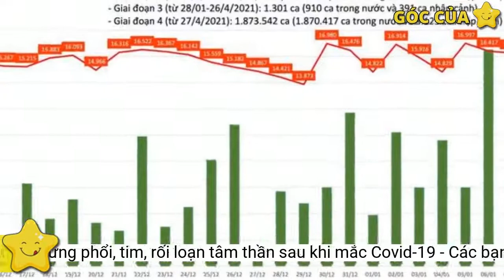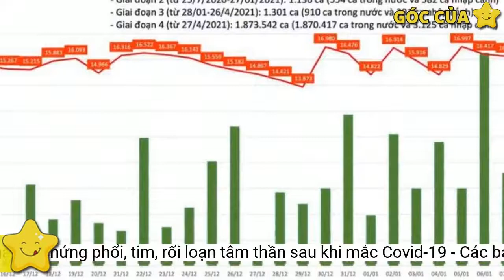TPHCM ghi nhận di chứng phổi, tim, rối loạn tâm thần sau khi mắc Covid-19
Bộ Y tế kêu gọi các đơn vị và người dân không được chủ quan trong phòng chống dịch bệnh. Ảnh minh họa: TTXVN
TPHCM giao Bộ Tư lệnh Thành phố làm chủ lực, đề xuất Quân khu 7 giúp Thành phố thực hiện tiếp nhận trạm y tế lưu động. Đồng thời, huy động sự hỗ trợ từ các nhà thuốc tư nhân tham gia công tác chăm sóc, điều trị F0. Thành phố mời gọi hơn 6.000 nhà thuốc, đến nay được hơn 2.557 nhà thuốc tham gia;
Bản tin dịch Covid-19 của Bộ Y tế ngày 8-1
Hội Chữ thập đỏ, lực lượng Đông – Tây y, y tế tư nhân, Mạng lưới Thầy thuốc đồng hành… cũng được huy động đồng hành, tham gia vào lực lượng chống dịch của TPHCM.
Kể từ đầu dịch đến nay Việt Nam có 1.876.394 ca nhiễm. Trong ngày, đã có 8.990 bệnh nhân Covid-19 khỏi bệnh, nâng tổng số ca được điều trị khỏi của nước ta tới thời điểm hiện tại là 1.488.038.
TPHCM bắt đầu ghi nhận một số người gặp vấn đề về sức khỏe sau khi mắc Covid-19
Các địa phương ghi nhận số ca nhiễm giảm nhiều nhất so với ngày trước đó Hà Giang (-263), Hải Dương (-262), Vĩnh Long (-229). Trong khi đó, một số địa phương lại ghi nhận số ca nhiễm mới tăng so với ngày hôm qua là Tây Ninh Trà Vinh Đắk Lắk (+481), Gia Lai (+179), Đà Nẵng (+165).
Huy động 430 bác sĩ mới tốt nghiệp, trong đó 420 bác sĩ tốt nghiệp Đại học Y khoa Phạm Ngọc Thạch và 10 bác sĩ tốt nghiệp Đại học Y dược sẽ về thực tập tại các trạm y tế phường, xã trong thời gian tới.
Giám đốc Sở Y tế cũng cho biết thêm, một vấn đề mới phát sinh là thành phố bắt đầu ghi nhận một số người gặp vấn đề về sức khỏe sau khi mắc Covid-19 khá đa dạng, bao gồm mệt mỏi, di chứng phổi, di chứng tim mạch, rối loạn tâm thần… Ngành y tế xem đây là vấn đề cần đặc biệt quan tâm, là nhiệm vụ trọng tâm của ngành trong năm 2022.
Sức khỏe và Đời sống trích lời ông Phạm Đức Hải, Phó Ban chỉ đạo phòng chống dịch Covid-19 TPHCM, phát biểu trong buổi họp báo chiều hôm qua.
TPHCM cũng đã xây dựng thế trận y tế ứng phó với biến thể Omicron. Theo đó sẽ triển khai các hoạt động kiểm soát người nhập cảnh, xét nghiệm nhanh khi vừa nhập cảnh, nếu dương tính sẽ cách ly tại bệnh viện dã chiến số 12 và lấy mẫu PCR giải trình tự gene. Đồng thời, có kế hoạch kiểm soát chặt chẽ tại địa phương.
Theo đó, ngoài việc huy động các chuyên gia thuộc các lĩnh vực sức khỏe xây dựng kế hoạch điều trị, chăm sóc sức khỏe cho người dân, thành phố sẽ khôi phục hoạt động điều trị các bệnh thông thường, chủ động phát hiện các vấn đề sức khỏe hậu Covid-19; tăng cường phối hợp đông tây y… Đặc biệt, sẽ tổ chức tổng đài chăm sóc sức khỏe tâm thần, đẩy mạnh các hoạt động điều trị sức khỏe tâm thần các cấp
Phùng My tổng hợp
Theo bản tin dịch Covid-19 của Bộ Y tế ngày 8-1, nước ta ghi nhận thêm 16.553 ca mắc Covid-19, trong đó có 40 ca nhập cảnh và 16.513 ca ghi nhận trong nước (tăng 259 ca so với ngày trước đó).
Ông Hải cho biết thành phố rất trân quý lực lượng hỗ trợ, đặc biệt là từ các tỉnh, thành giúp thành phố xây dựng trạm y tế lưu động. Việc quân y rút khỏi trạm y tế lưu động nằm trong kế hoạch. Do đó, thành phố đã chuẩn bị lực lượng để thay thế.
Tuổi trẻ đưa tin, tham luận tại hội nghị triển khai nhiệm vụ phát triển kinh tế – xã hội năm 2022 sáng nay, ông Thượng cho rằng WHO, các nhà khoa học và các quốc gia nhận định dịch Covid-19 chưa thể kiểm soát được hoàn toàn trước năm 2023. Có thể xuất hiện các chủng virus mới nguy hiểm hơn làm cho dịch diễn biến khó lường.
(SGTT) – TPHCM bắt đầu ghi nhận một số người gặp vấn đề về sức khỏe sau khi mắc Covid-19 khá đa dạng như mệt mỏi, di chứng phổi, di chứng tim mạch, rối loạn tâm thần…, ông Tăng Chí Thượng, giám đốc Sở Y tế TPHCM, cho biết.
Năm 2022, ngành y tế TPHCM đã xác định 2 nhiệm vụ quan trọng không thể tách rời. Đó là hiệu quả trong phòng chống dịch Covid-19 và đảm bảo chăm sóc sức khỏe và chất lượng khám chữa bệnh của các cơ sở y tế.